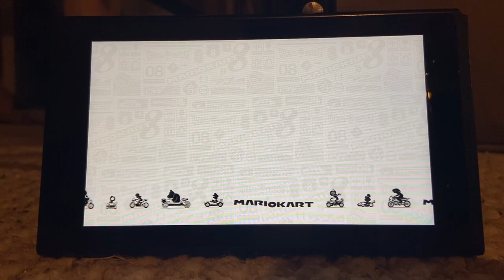Cat peach at toad harbor